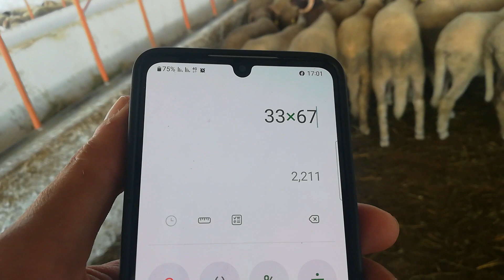مباشرة من ضيعة المرضي اولاد زيان أمواج من الصردي الأصيل والبرگي البيع بالمعاينة والكيلو مع دكر الثمن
N9iaلا تنسوا الإشتراك في القناة وتفعيل زر الجرس ليصلكم كل جديد دعمكم للقناة قوة لنا ❤❤❤💪💪💪💪💪
# سوق_الطيور_ القريعة

ا لطفرات

سوق_الحيوانات مخ
Belkadi vlog
الدارالبيضاء عبد الرحمان بالقاضي 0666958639